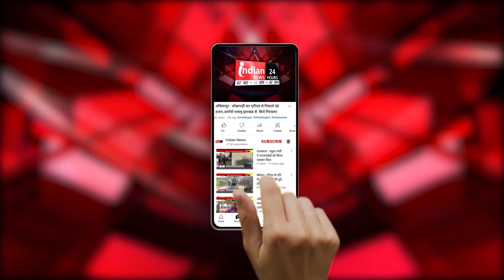Burhanpur : बड़ी मात्रा में गांजा के साथ एक तस्कर गिरफ्तार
Our Links